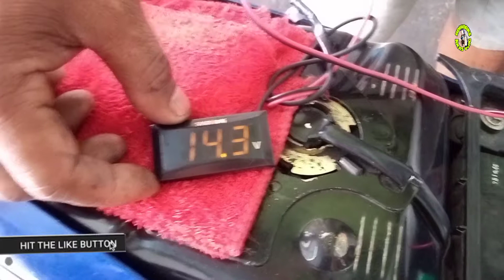PAANO MAG FULLWAVE SA RS125|| CONVERT HALFWAVE TO FULLWAVE ( CONVERT WIRING TUTORIAL).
Paano mag fullwave Ng rs125 na honda/halfwave convert to fullwave rectifier.